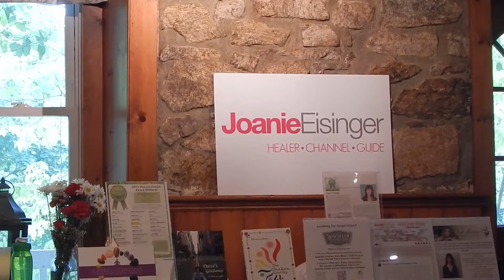Joanie: Relationships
Information from Spirit assists many regarding this topic.